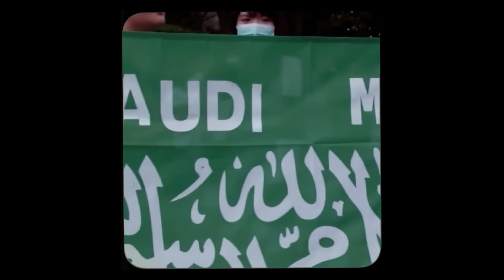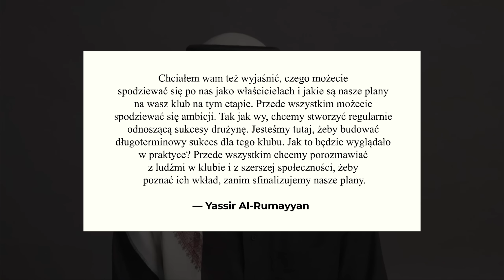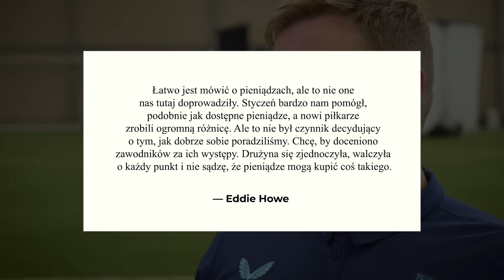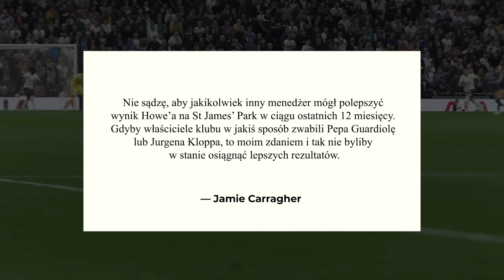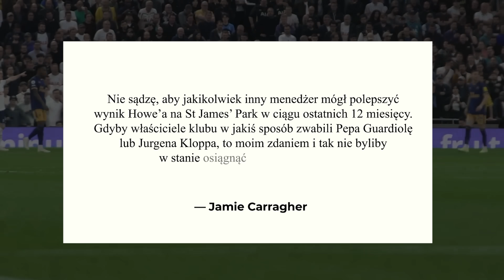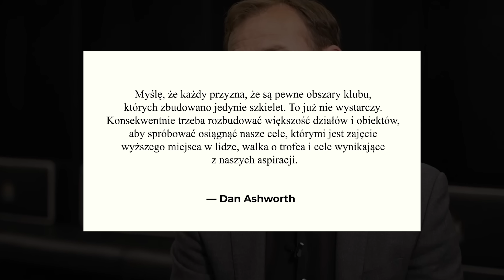Jak budować klub piłkarski? Newcastle najlepszym przykładem - FUTBOL BEZ CENZURY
Futbol bez cenzury - w dzisiejszym odcinku o tym jak sukcesywnie budować klub piłkarski? Czym wyróżnia się Newcastle United na tle pozostałych? Co zmieniło się od momentu zainwestowania w "Sroki" przez przedstawicieli z Arabii Saudyjskiej? Jakie działania zostały podjęte w klubie? Jak daleko może zajść Newcastle w najbliższych latach?